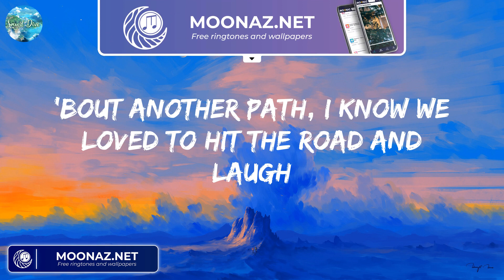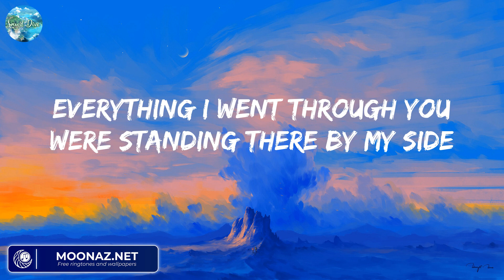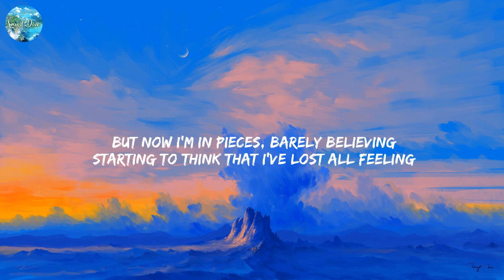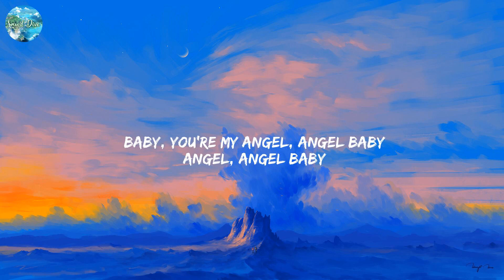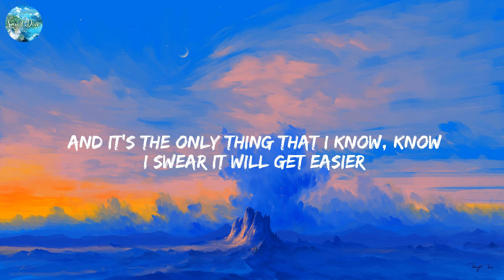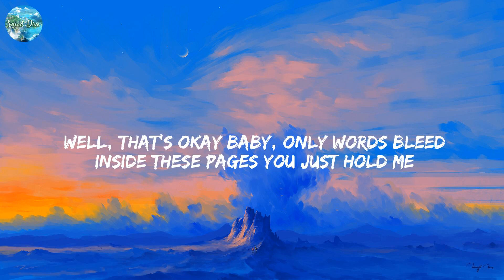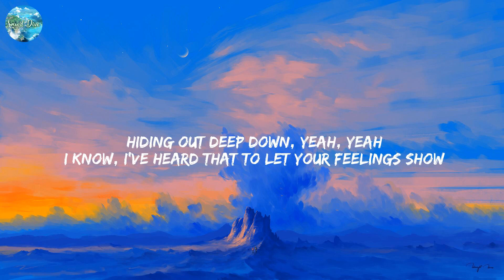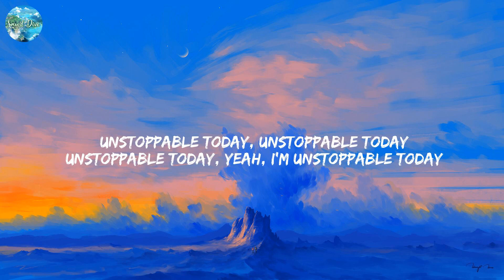See You Again - Wiz Khalifa, Charlie Puth (Lyrics) See You Again, Angel Baby, Photograph,....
Lyrics See You Again:
Uh
Wooooh-oh-oh-oh-oh-oh
Yeah
Yeah (Yeah)
Wooooh-oh-oh-oh-oh-oh (Yo)